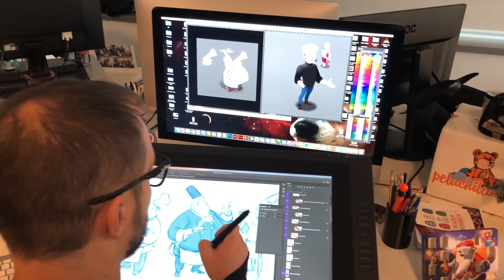World Chef Kitchen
Let's have a sneak peek into the kitchen of World Chef.

If you read this, please write in the comments: 'WOW'